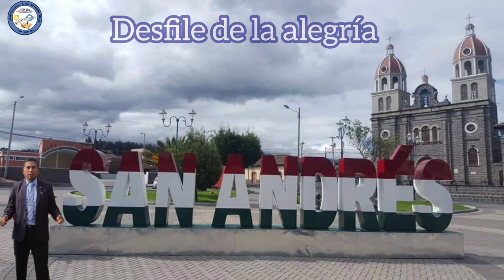Desfile de la alegría en San Andrés 2023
El 30 de noviembre se celebra las fiestas en honor al apóstol San Andrés, patrono de la parroquia; esta fiesta se celebra con diferentes eventos como el desfile de la alegría, corridas de toros, juegos pirotécnicos, bandas de pueblo, albazos y programas en la plaza central.